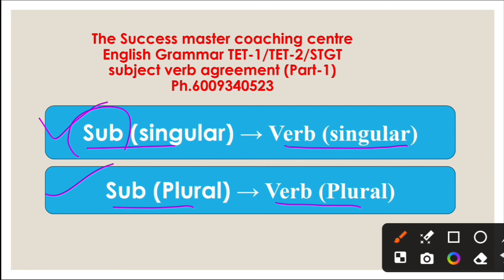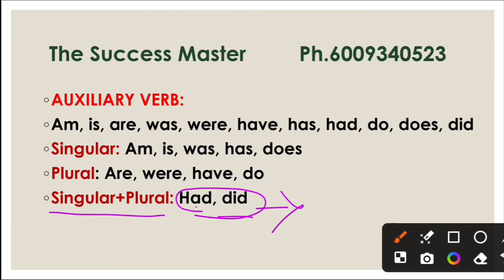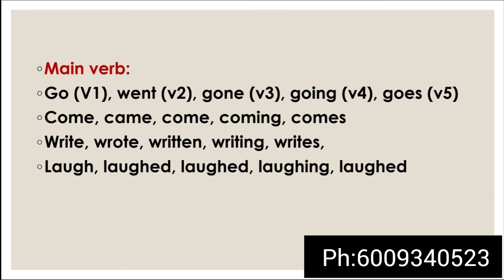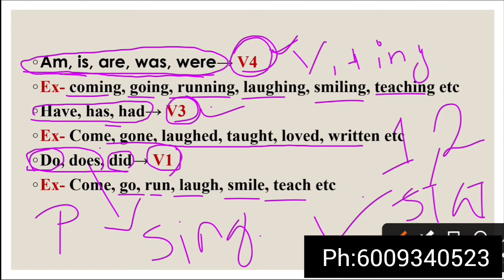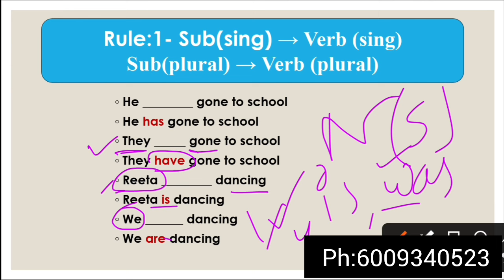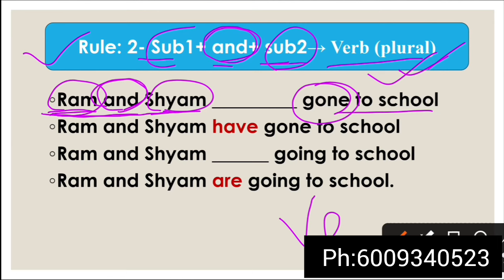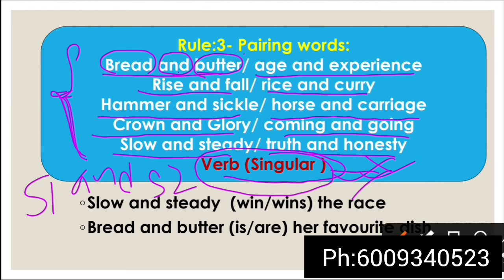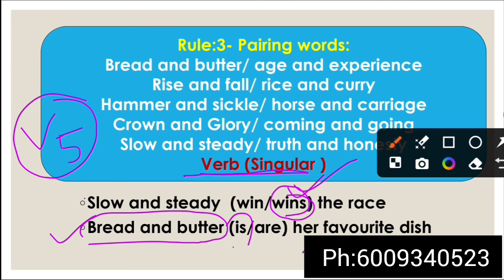Subject Verb Agreement/Concord || EnglishGrammar || By Susmita ma'am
Playlist:-Geography Playlist playlist Grammar Pedagogy Pedagogy playlist সাহিত্য English literature masterthe success master